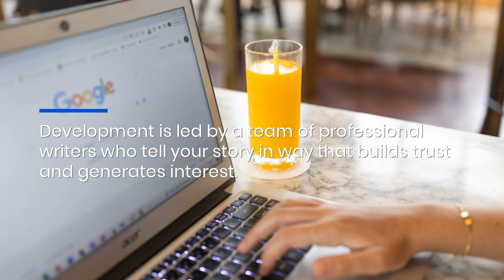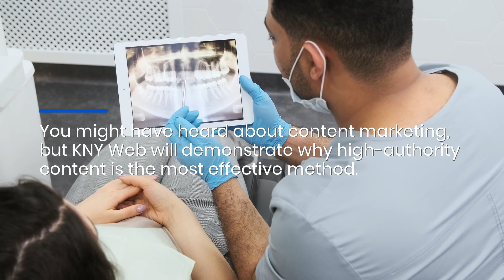Orlando, FL Online Visibility For Dental Practices: High-Profile News Media Content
Have your Orlando dental practice featured on leading news websites, like Business Insider, AP, and Google News, with the unique multimedia marketing solution from KNY Web. for more information.